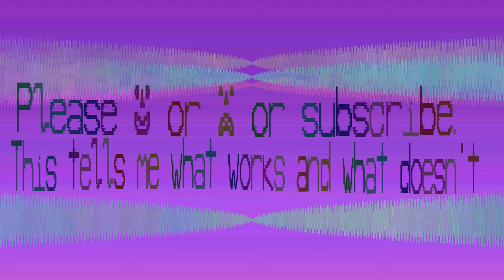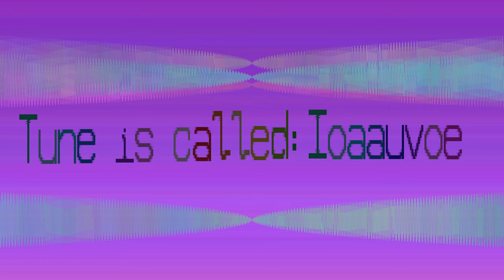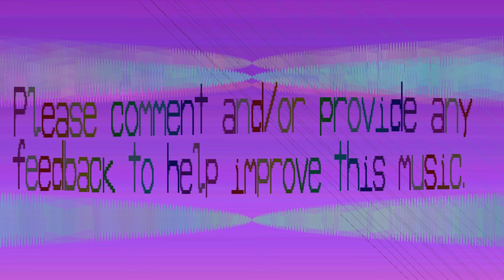Bass This Music - Ioaauvoe - 306 bpm